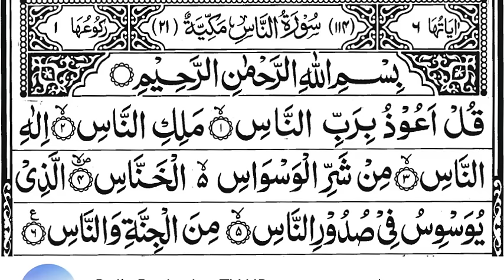Small Surahs of Quran | السور القصيرة | last 10 Surahs | Quran to Memorize for Saalat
105.Surah Al-Feel
106.Surah Quraish
107.Surah Al-Maa'oon
108.Surah Al-Kauthar
109.Surah Al-Kaafiroon
110.Surah An-Nasr
111.Surah Al-Masad
112.Surah Al-Ikhlaas
113.Surah Al-Falaq
114.Surah An-Naas